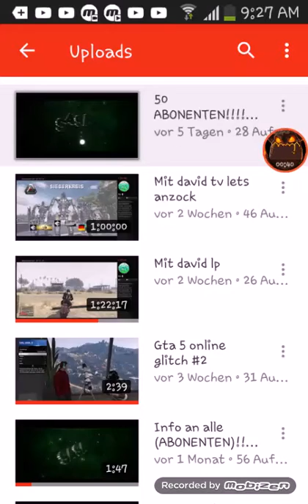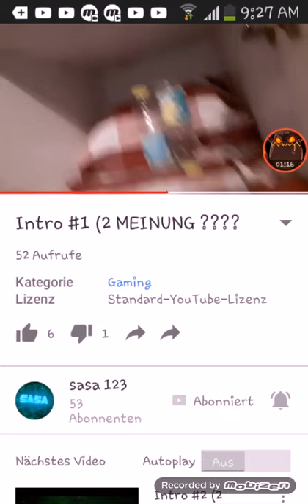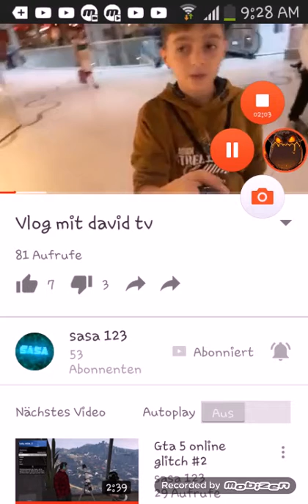Abboniert sasa 123